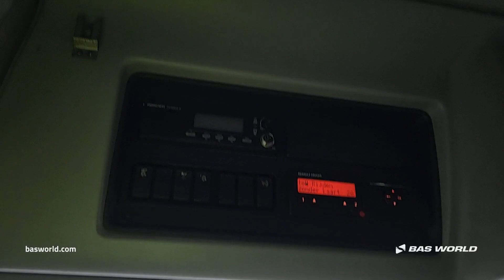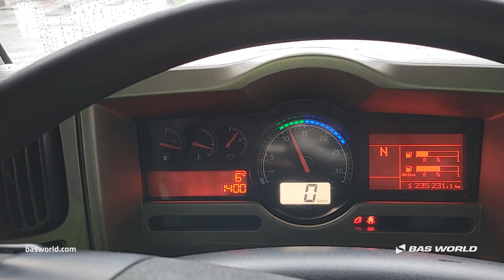70235065 Renault Premium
Renault Premium